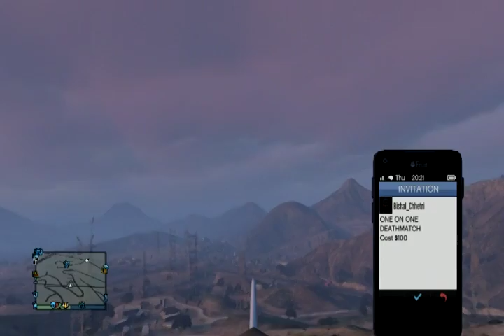COPY Jets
EugeneFraly , smurfet178 . and Bishal_Chhetri
do one on one to get jet when killed by jet thanks